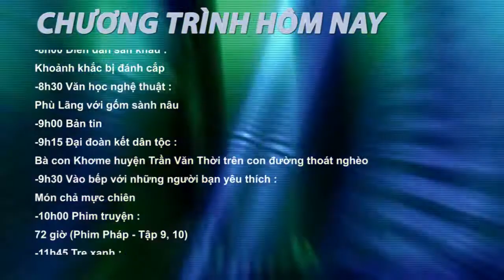(FAKE) GTCT GIẢ ĐỊNH #08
Nguồn : Lịch phát sóng VTV1 ngày 13/10/2002